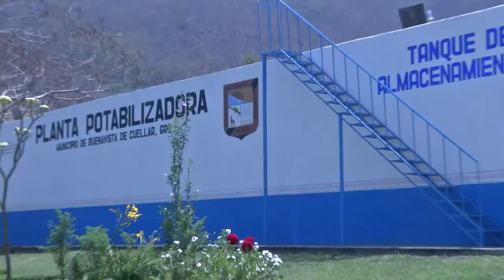GradoCeroPress Planta potabilizadora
ENTREGA ASTUDILLO OBRAS DE ALTO IMPACTO SOCIAL EN BUENAVISTA DE CUÉLLAR; UNA POTABILIZADORA Y UN CENTRO DE SALUD

* El gobernador informó que en las obras se aplicaron recursos por el orden de los más de 30 millones de pesos

BUENAVISTA DE CUÉLLAR, GRO., 27 DE MARZO DE 2018.- El gobernador Héctor Astudillo Flores puso en marcha dos obras de alto impacto social. La planta potabilizadora de agua, la cual influye directamente en la prevención de la salud pública y evita enfermedades entre la población, pero además inauguró el Centro de Salud con Servicios Ampliados para atender de manera integral a las familias.

Cabe destacar que estás obras en materia de agua potable y de salud tuvieron una  inversión de más de 30 millones de pesos, por lo que los habitantes de Buenavista de Cuéllar avanzan de manera importante en el nivel de vida.

En su visita a este municipio de la región Norte, el Ejecutivo guerrerense inauguró la rehabilitación de la planta potabilizadora de agua potable que representó una inversión tripartita de más de 10 millones de pesos e inauguró el centro de Salud con Servicios Ampliados, donde se invirtieron más de 20 millones de pesos.

En su mensaje ante pobladores y personal médico, Astudillo Flores resaltó que hoy Buenavista de Cuéllar contará con agua en condiciones de limpieza a través de  un tratamiento correcto.

Abundó, el gobernador, que "es algo muy importante para cualquier ciudadano o ciudadana que habita un pueblo, sea el que sea, tener agua es el primer elemento para poder subsistir y para tener mejor nivel de vida en cada población".

En ese sentido, expresó que Buenavista de Cuéllar, con la formalización de la operación de esta planta de tratamiento de agua y el nuevo centro de salud, avanza de manera importante en el nivel de vida de la población.

Por su parte, el secretario de Salud, Carlos de la Peña Pintos, indicó que el nuevo centro de salud con servicios ampliados cuenta con áreas de medicina general, farmacia, medicina preventiva, curaciones, ultrasonido, odontología, auditorio, toma de muestras, urgencias, lo que representó una inversión de 20.2 millones de pesos.

Blanca Delia Velasco Elizalde, presidenta municipal dijo que en el municipio se encuentran agradecidos porque las obras entregadas este día son de suma  importancia para el bienestar social de los habitantes.

"El centro de salud estaba en obra negra, pero hoy ya está terminado y se lo agradecemos", expresó.

En tanto que el director de CAPASEG, Arturo Palma Carro, informó que en la región Norte, el gobierno del estado ha asignado más de 401 millones de pesos en 70 obras en la región Norte, incorporando al servicio a más de 36 mil habitantes, aumentando la cobertura del 63 por ciento al 71 por ciento, beneficiando a 339 mil habitantes.

INAUGURA LA REHABILITACIÓN DE LA PLANTA POTABILIZADORA

En un evento anterior, el mandatario guerrerense inauguró la rehabilitación de la planta potabilizadora de este municipio que beneficiará a 7 mil 131 habitantes con una inversión tripartita de 10.53 millones de pesos y con una capacidad de 30 litros por segundo.

Palma Carro, director de la Comisión de Agua Potable, Alcantarillado y Saneamiento del Estado de Guerrero, explicó que esta obra es en respuesta a la gestión que hizo la presidenta municipal ante el Ejecutivo en el 2017.

La obra consistió en la rehabilitación de floculadores, sedimentadores, caja de llegada,  filtros, edificios de reactivos,  caseta de administración, así como la sustitución de equipos electromecánicos, lo que permitirá suministrar agua de calidad qué proviene de la presa el Apache con normas de limpieza requerida.

En su turno, la presidenta municipal, Blanca Delia Velasco, agradeció que esta obra la haya consolidado el gobernador tras 12 años de que no se le diera el mantenimiento correspondiente.

Por su parte, el gobernador Héctor Astudillo reiteró su solidaridad a este municipio y dijo que esta es una de las mejores acciones que puede tener un pueblo.

En estos eventos el gobernador estuvo acompañado de la diputada federal, Verónica Muñoz Parra, el presidente de la Junta de Coordinación Política del Congreso Local, Héctor Vicario Castrejón, el jefe de la Oficina del Ejecutivo, Alejandro Bravo Abarca, el Delegado de la Conagua, Humberto Gastélum Espinosa.